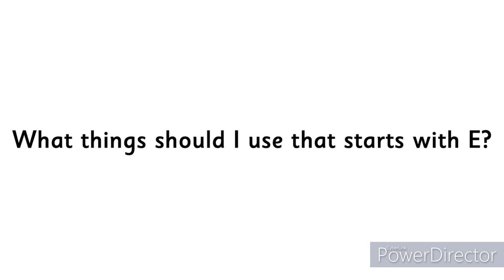Another Question to Everyone (8/15/2022) (But is the Background Music)